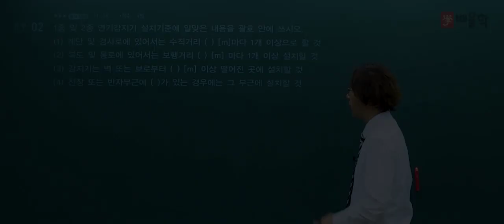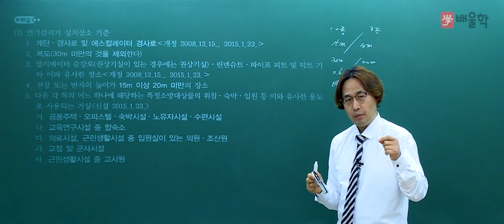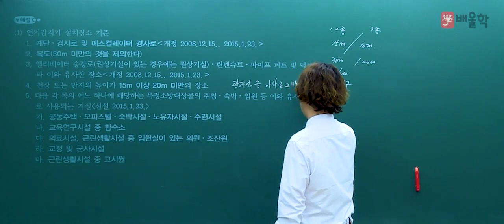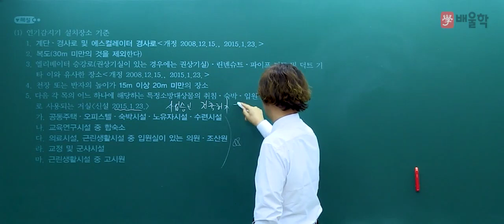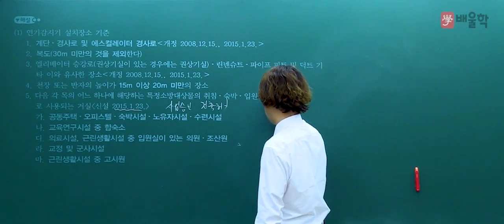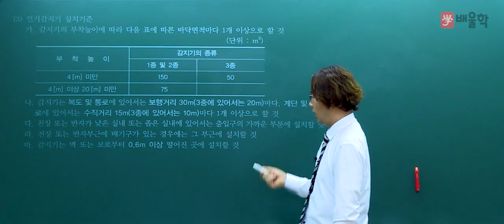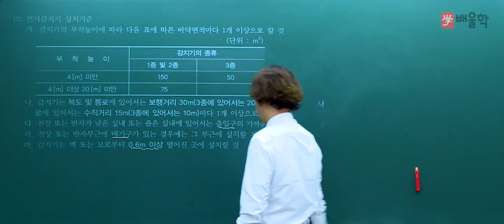[소방설비기사 전기] 2018년 4회 실기 기출 풀이 2 - 김상현 기술사